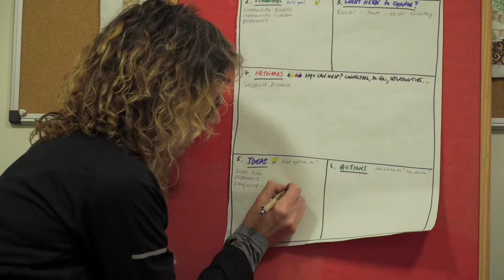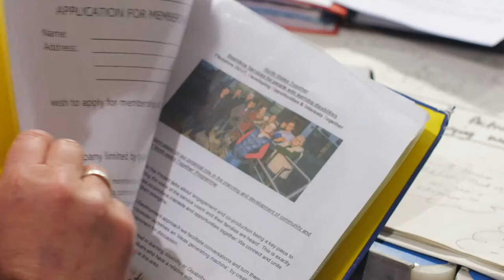Flintshire DO IT: Community co-operative designing and delivering better services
Do - It's mission is to "make our communities more inclusive positive places, by bringing locals together", including people with learning disabilities.  It aims to do this by helping its local community develop and grow inclusive projects and activities, such as the popular community cinema.

Care to Co-operate has worked with Flintshire Do It to register it as Community Interest Company (CIC). Flintshire Do It became a Community Interest Company - a shining example of what co-production can achieve as the founder members are people who have learning disabilities, their families and people who work in the public and third sectors.

Flintshire Do It is an example of people coming together, because of their involvement with the social care and support sector, to have more say about the life they want to lead.

Care to Co-operate is assisting Flintshire Do It with its membership offer. Opening up the membership of the CIC further into the community will increase the reach of its work.